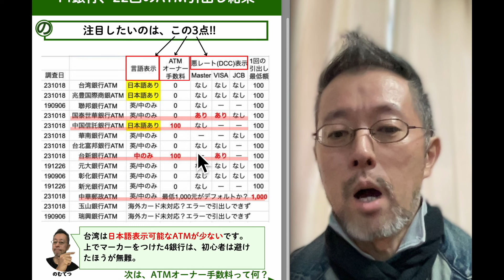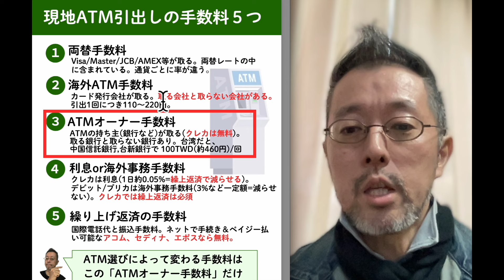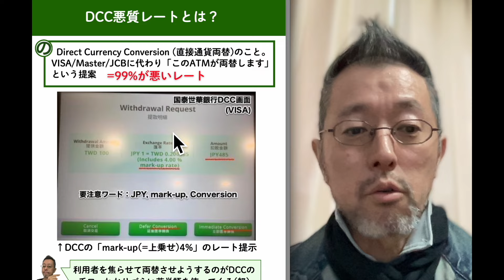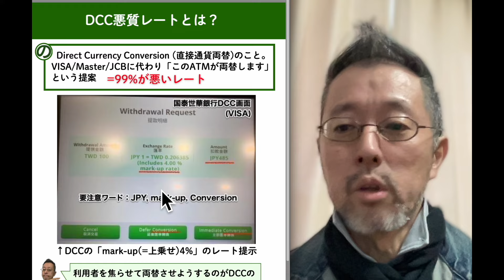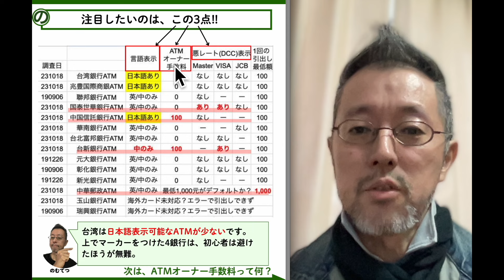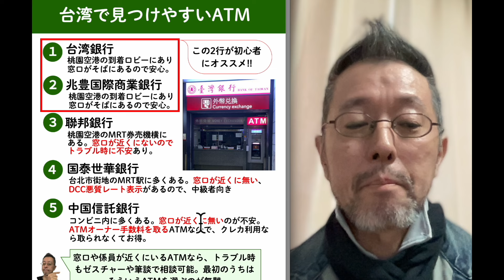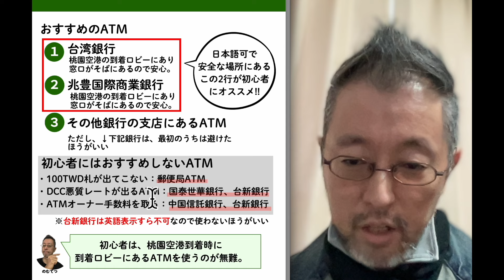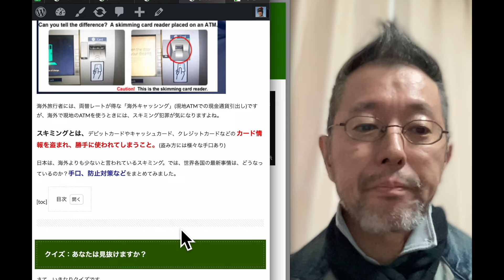台湾ATM比較 台湾旅行で得するATM 損するATM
海外旅行者向けの台湾のATM比較動画です。詳しい解説は↓こちら。

台湾ATM 現金のおろし方(海外キャッシング)とATM選び方のコツ

動画中で紹介した参考記事

[DCC悪質レート詐欺]の海外ATM増加中

海外で安全なATMと危険なATMを見分ける方法

【保存版】スキミング手口写真40枚とその防止対策